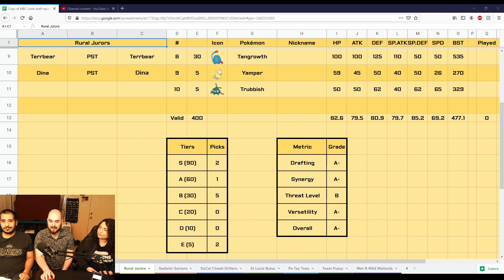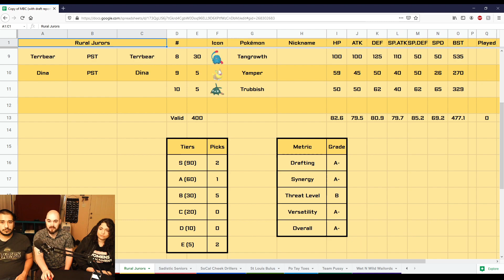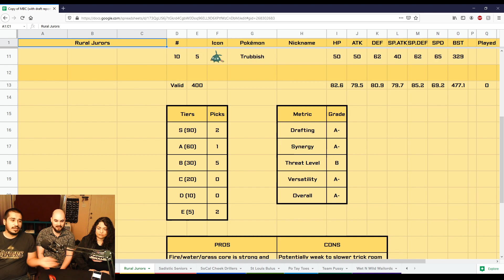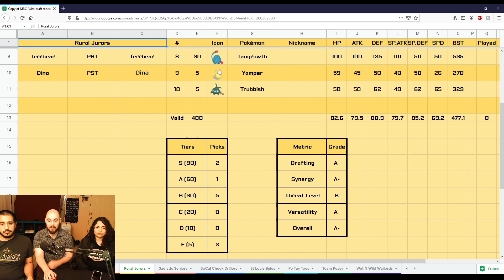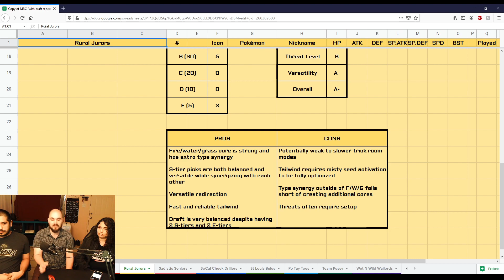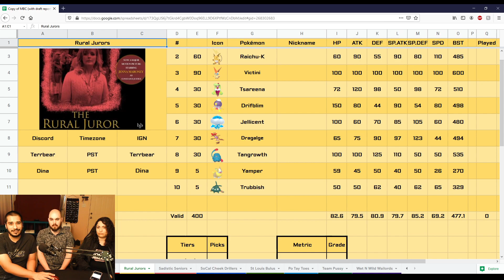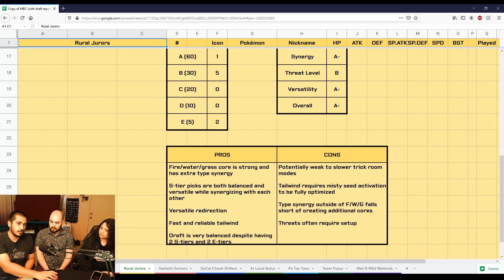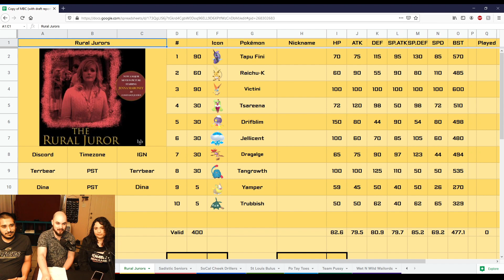MBC Season 5 - Rural Jurors Draft Analysis & Interview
The Amoonguss Burnouts are joined by Terran and Dina of the Rural Jurors for a breakdown of their season 5 MBC draft